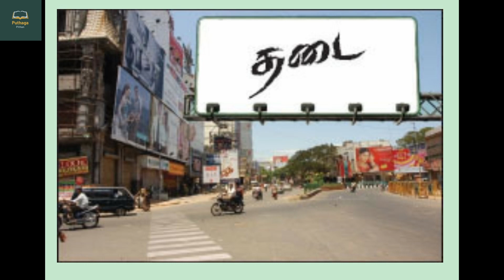Puthaga Pithan | ஒன் மேன் ஆர்மி | எம் சதீஷ்குமார் | one man army | Traffic Ramasamy...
It is not only the achievers who teach life, but the common man's natural courage and inspiration to speak the truth. Whenever I am faced with the question of what a person can do, I think what is there that a person cannot do. Good inspirational narration for younger generation. Traffic Ramasamy was a true inspiration. He was the one man army.